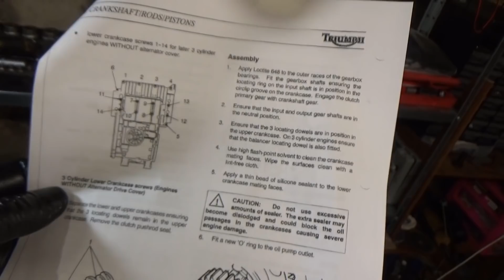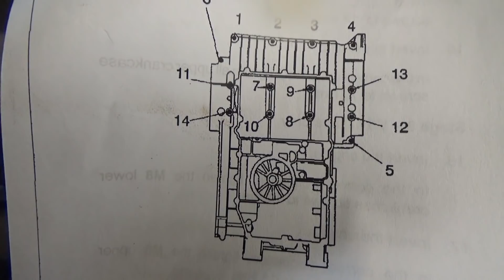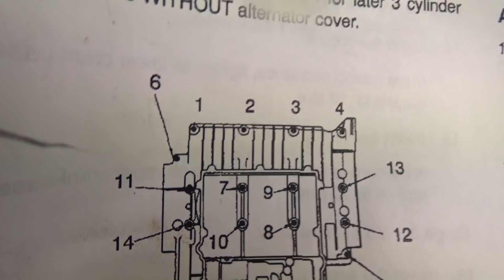Cómo sustituir el "Bendix" de las Triumph 900 (T3) carburación. Parte 1 de 3. Tiger, Throphy, Legend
Aceite motor 10w40 semisintético (lo que marca el fabricante) MOTUL 5100
Filtro aceite HF 192://amzn.to/3hKt1OS
Bujías NGK DPR8EA-9
Aceite horquillas Fork-oil MOTUL 10w
Kit de llaves para ajustar dirección Triumph
Pastillas de freno delanteras y traseras (son iguales)
Líquido de frenos BREMBO DOT 4
Liquido refrigerante
Interruptor (adaptable) luz de freno trasera
Llave dinamométrica Tengtools 3/8" (carraca mediana) 20-110Nm
Llave dinamométrica Tengtools 1/2" (carraca grande) 70-200Nm
Llave dinamométrica Tengtools 1/4" (carraca pequeña) 5-25Nm
Grasa cables
Lana de metal
Pasta de juntas Reinzosil (300º)
Grasa de silicona Liqui Moly
Grasa de litio
Pasta antichirridos
Grasa para dirección waterproof BEL-RAY
Grasa cadena transmision OFF-ROAD
Grasa cadena transmision CARRETERA: Grasa cadena transmision
Comprobador chispa bujías
Lámpara pruebas

La avería del Bendix o embrague de arranque (sprag clutch) en las Triumph 900 de la década de los 90 (T3) era frecuente y muy, muy cara. Las primeras Triumph 900 disponían de una tapa superior en el cárter que permitía el acceso al Bendix. A partir de 1994 los motores Triumph 900 se diseñaron sin esa tapa y en caso de avería del Bendix, la única solución es desmontar el motor del chasis, abrir el motor por la mitad para acceder al Bendix y sustituirlo.

Esta avería cuesta repararla en la casa oficial Triumph aproximadamente 1.500 €, desglosado de la siguiente forma: 15 horas de mano de obra a 65€/hora, Bendix: 270 € más juntas de motor, aceite de motor, líquido refrigerante. Es decir, unos 1.000 € de mano de obra y unos 500 de material.

Este video, dividido en 3 partes, muestra el proceso de sustitución del Bendix una vez extraído el motor del chasis. Siguiendo estos pasos puedes ahorrarte prácticamente 1.200€ de los 1.500€ que te cobran en la casa si estás dispuesto a hacértelo tú mismo.

Si quieres ver como es el procedimiento para extraer el motor del chasis, aquí te dejo los enlaces de la lista de reproducción de de los videos sobre ello.

2. Cómo desmontar el asiento, el depósito de la gasolina, los carenados laterales y la cúpula. Drenar el aceite del motor. How to remove the seat, the fuel tank, the side fairings and the dome. Drain the engine oil.

3. Cómo extraer el radiador y el conjunto de escape (colectores y silenciosos). How to remove the radiator and the exhaust system (collectors and silencers).

4. Cómo desmontar carburadores y caja del filtro del aire. How to disassemble carburetors and air filter box.

5. Cómo desmontar el conjunto de la pata de cabra, y el cilindro esclavo o receptor del embrague hidraúlico. Desconexiones del cableado. How to disassemble the set of the kickstand, and the slave cylinder or hydraulic clutch receiver. Disconnections of the wiring.

7. Cómo hacer la medición de la holgura de válvulas y su reglaje. How to measure the valve clearance and its adjustment.

8. Me voy al paraiso a decolgar el motor de una Tiger 885i (2000). I'm going to paradise to decolgate the engine of a Tiger 885i.

11. Desarme completo del motor. Cómo sustituir el Bendix. Parte 3 de 3. Full engine disassembly. How to replace the sprag clutch.